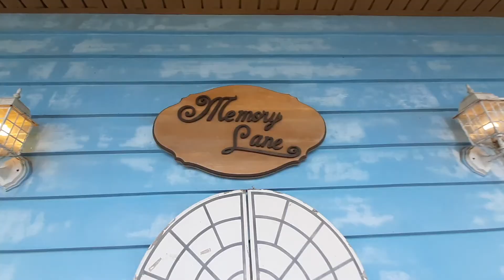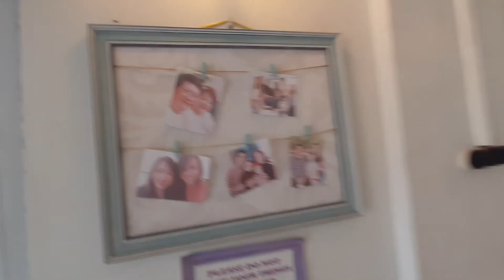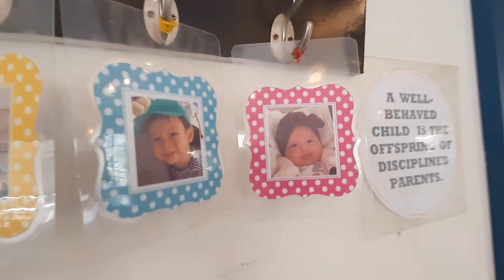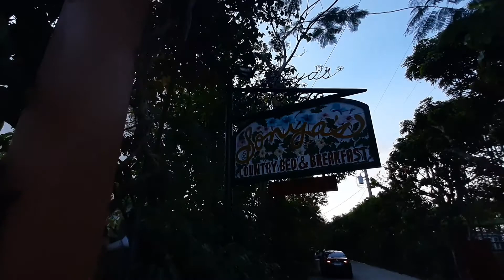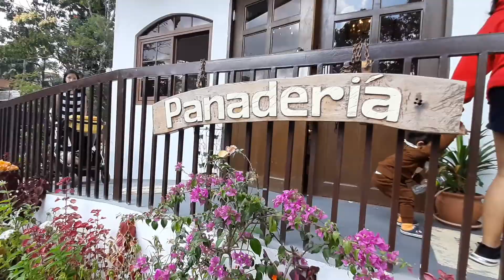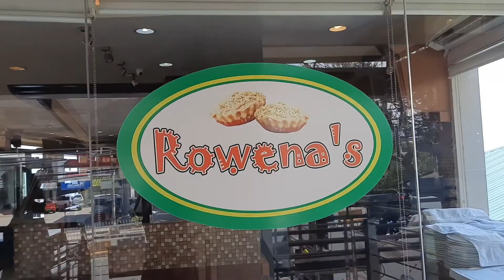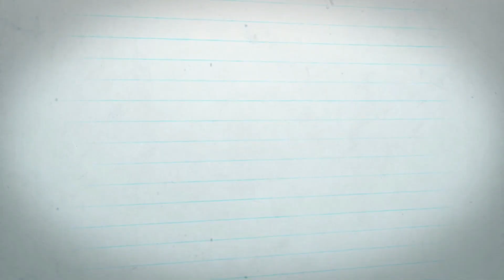DEAR MARS, Libreng Tagaytay Package Tour!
Bagot na bagot na ba kayo mga Mars?

Eto na ang Part2 ng Virtual Tour natin sa Tagaytay!
Enjoy nalang muna tayo dito...
Tiis tiis para matapos na ang covid.